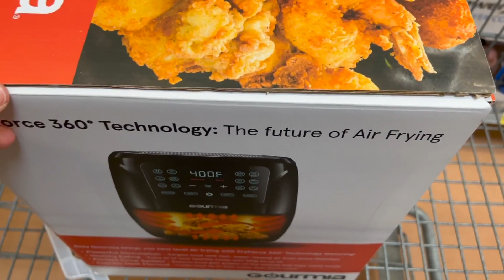Comprando regalo para los abuelitos/Casita de jengibre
Amigochos, deseándoles un hermoso y bendecido día! 🙏

Muchas gracias por vernos y dejar tu comentarios. Todos los días estamos completamente asombrados por todo el apoyo y es algo que nos inspira a trabajar aún más y más.. Si disfrutas nuestro contenido estaremos muy contentos si decides suscribirte y unirte a nuestra FAMILIA. ¡Que Dios te bendiga grandemente!